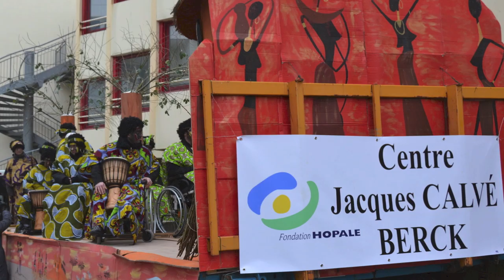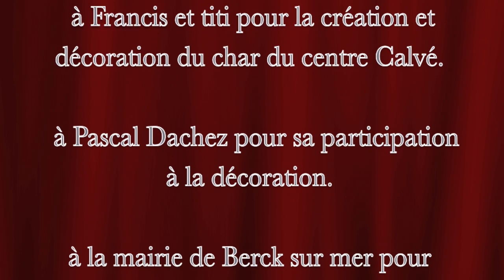Carnaval 2013 à Berck avec le centre Calvé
Défilé du carnaval de Berck sur mer avec la participation du char du centre Calvé